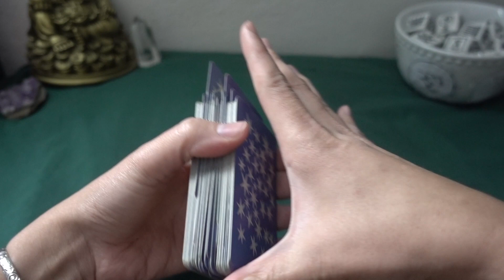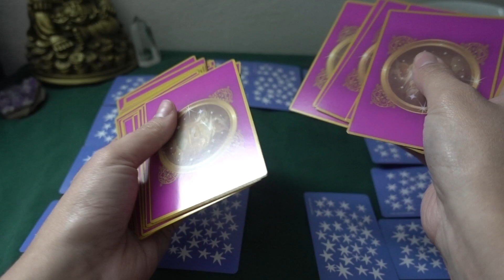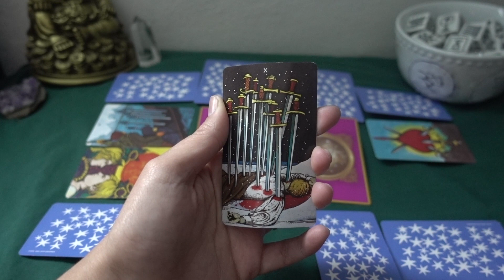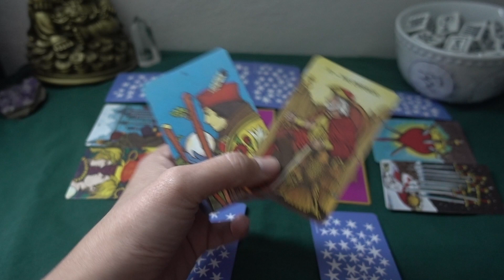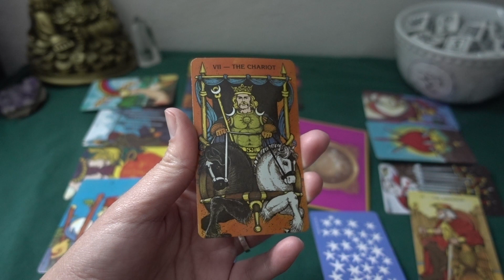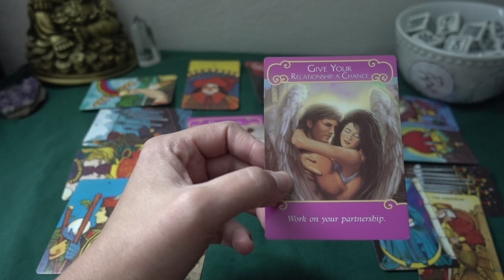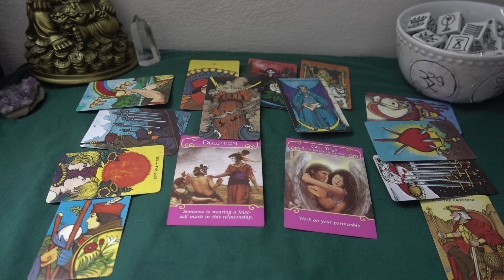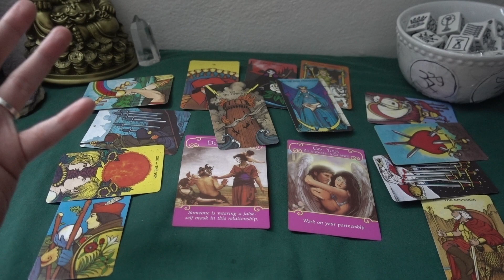Cancer March Twin Flame! They Might Not Be Able To Forgive You...💔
🔮Private Consultation Info and Rates: Facebook.com/Shaolin.Witch
(A 15 minute video of your reading is sent to your email, no FaceTime🚫)

Cancer love horoscope, horoscope for cancer, Cancer love forecast, cancer astrology horoscope, cancer astrology tarot, astrology horoscope cancer,